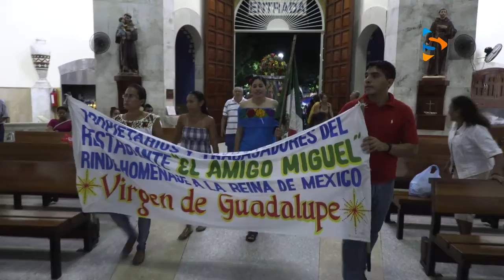ACUERDA SUSPENDER PEREGRINACIONES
Debido a los índices de contagios de COVID 19, las peregrinaciones en Acapulco podrían quedar suspendidas definitivamente.